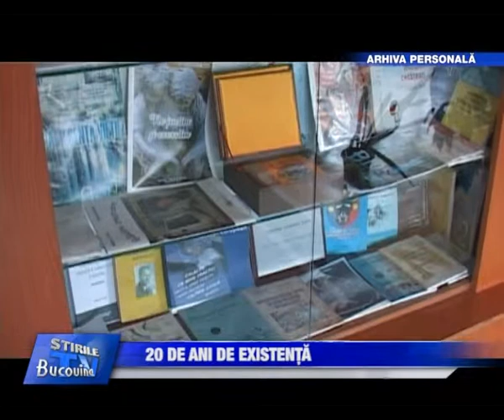13 20 de ani de existenta Bucovina TV ro 24 02 2014